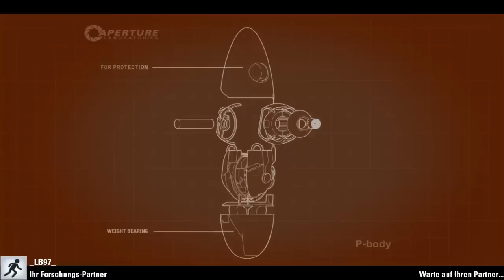Let's Play Portal 2 CO-OP 014# Dornen machen AUau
Die Beschreibung ist vielleicht doch interessant?!?! :O

Hey Leute,
willkommen zum neuen Projekt und zwar Portal 2 CO-OP. Das ist MEGA Geil.
Ich und mein Partner schlagen uns durch dick und dünn, nur um GlaDOS glücklich zu machen und was macht sie...Witze reisen -.-
Was solls zum Schluss werden wir eh siegen und ihr zeigen was wir als Team und als Mensc...ähhh Roboter so drauf haben ;D
Hoffe euch gefällts ;D